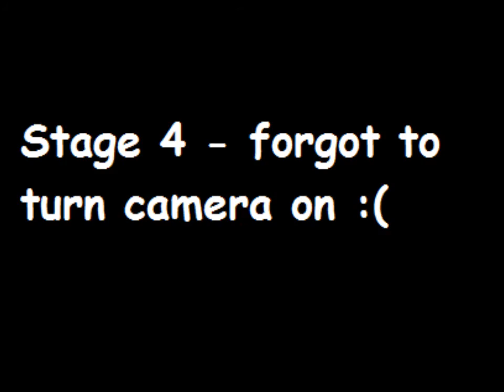FNH 3-Gun Championship 2014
This was a great match as usual.  I shot it clean, but slower than I should have.  I ended up placing a lot higher than I did last year though.
Gear used: Rifle:
Olympic Arms PCR customized by me
Glock 35 customized by Ortiz Custom Guns
Benelli M1 with M2 barrel and Nova stock by me
Holster and shell caddies by Jimmy Oliver Custom Kydex